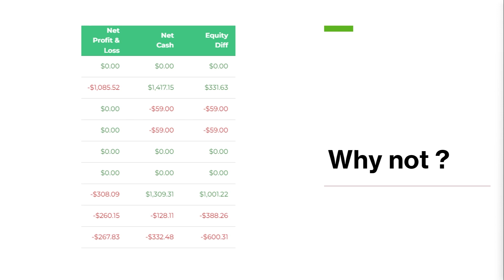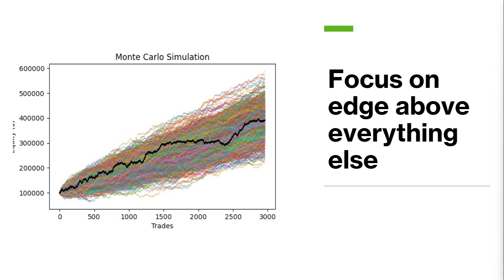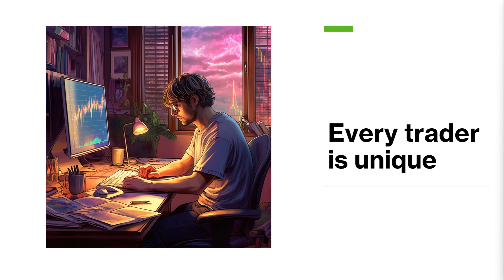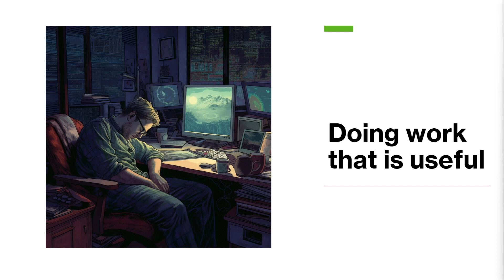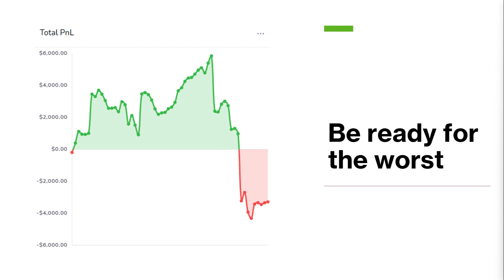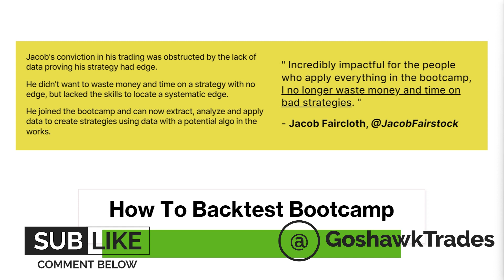4 Lessons From My First $1000 day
In this video, I share my personal journey and reveal the 4 invaluable lessons I learned from my first 4 figure trading day.

Remember this is just how I trade and these are just my thoughts on the trades, there is no right or wrong in trading except risk management.

I will be posting once a week and hope to provide as much content as possible.